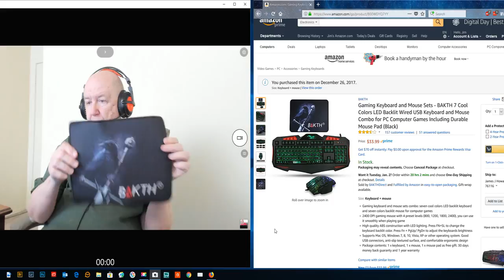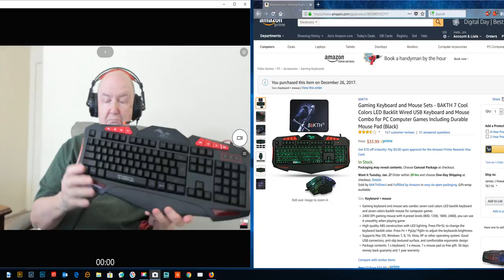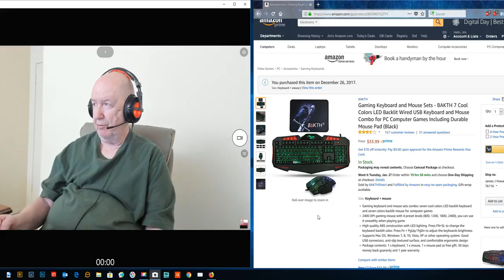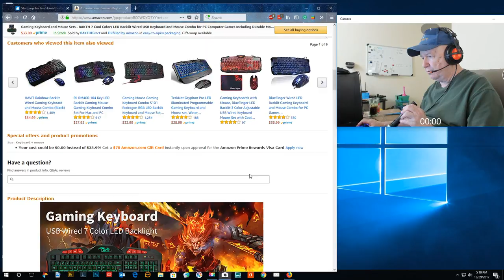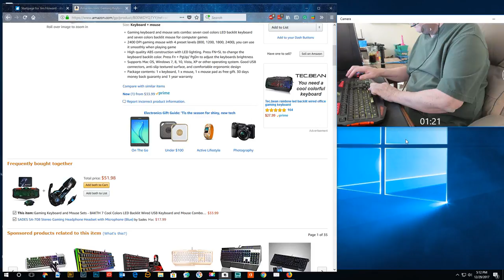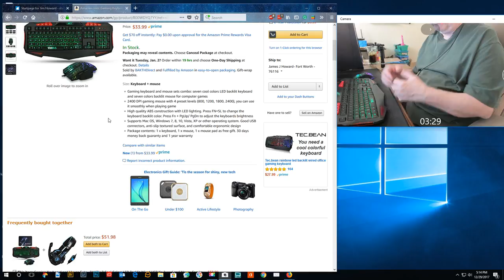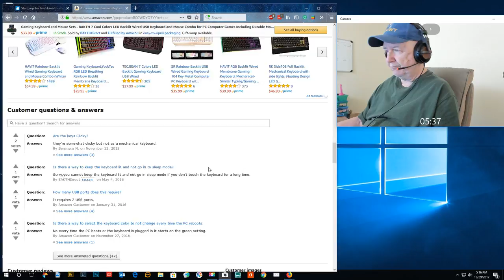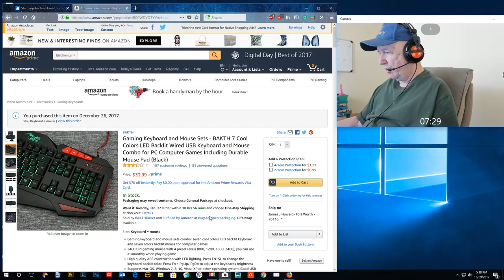Review of the BAKTH Keyboard and Mouse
This is a review of the BAKTH Gaming Keyboard and Mouse.  I think it is a good deal at the price.  It is not as good as my current keyboard or mouse.  But I have a $170.00 computer coming tomorrow and I may use it with that computer.  I also have a Chromebox and I may use it with that computer.

If you are looking for a decent low priced keyboard and mouse check out my video here.

Jim's Store